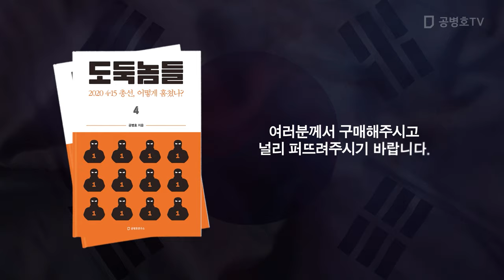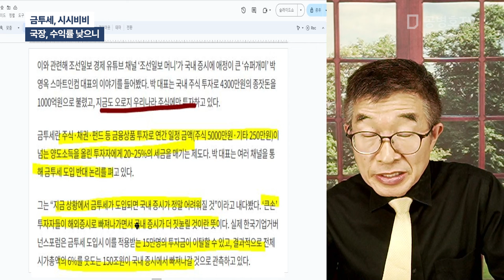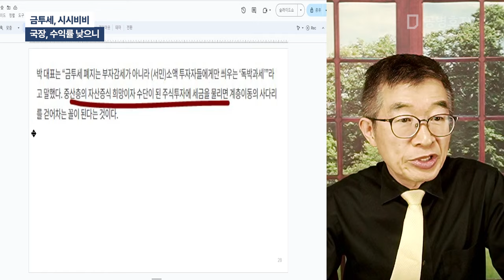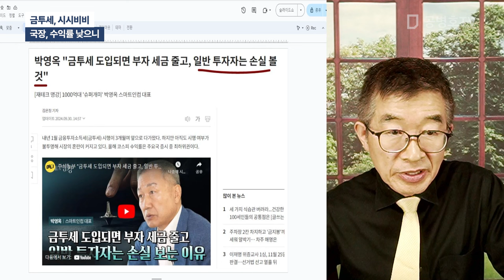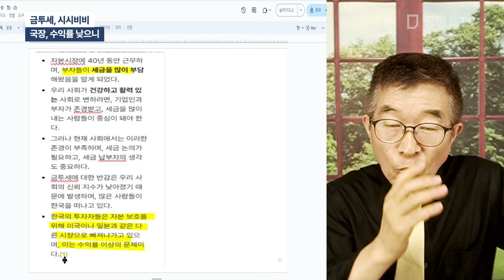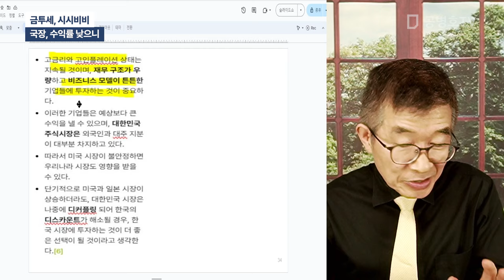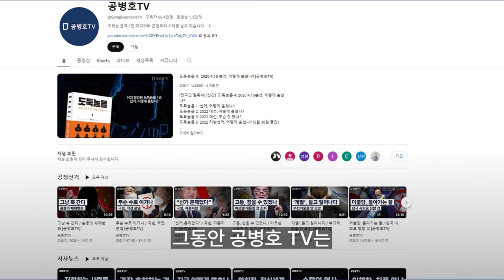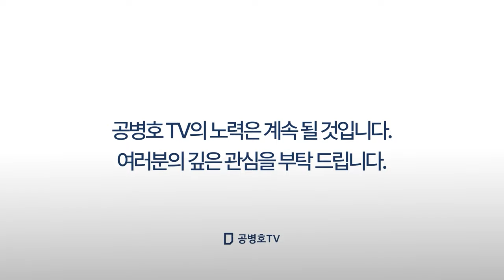금투세, 시시비비 / 국장, 수익률 낮으니 [공병호TV]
Bitcoin : 3MTW849AkP2ftLeSK2teZHMmzLu7Z83s9U